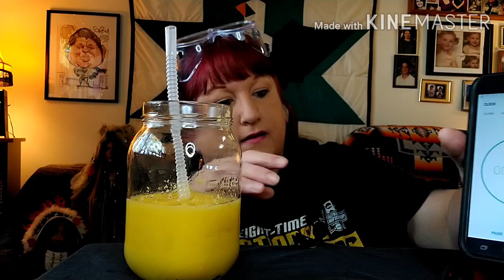PINEAPPLE MUSTARD CHALLENGE CO-CREATED BY LIFE WITH NICOLLE MARIE & JOY BE THE DIFFERENCE CLOTHING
Hello everyone today's challenge is the pineapple and mustard challenge that has been co- created by me life with Nicolle Marie and Joy be the difference clothing. Join us too see how we do with our own challenge ..

Rules to the challenge:
10 SLICES OF PINEAPPLE =1CAN
ENOUGH MUSTARD TO COVER PINEAPPLE SLICES
2 MINUTES TO FINISH
MINI PHOTO SHOOT AT BEGINNING OR END OR BOTH I'M YOUR PINEAPPLE AND MUSTARD